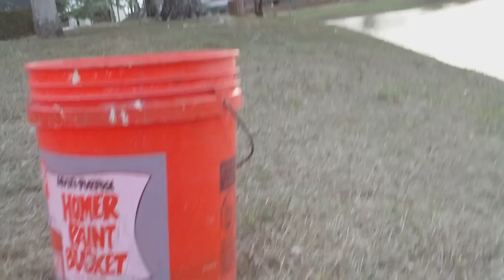Eye hooked Peacock gets caught again!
bite@ 4:06  "same fish I caught again from Hammocks lake couple months back"
Peacock bass fishing live bait. Hooked baitfish by tail instead of by the nose,its better for spot fishing for easy hooksets.
PeacockbassProfessorLive Bait Tip..